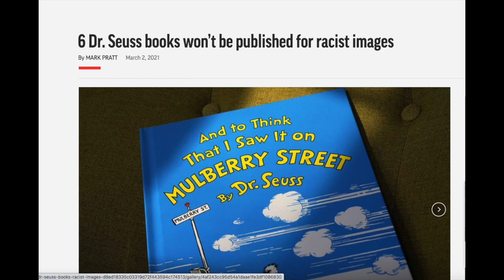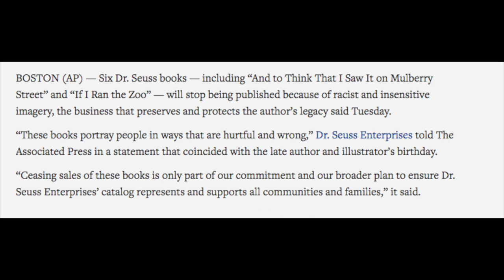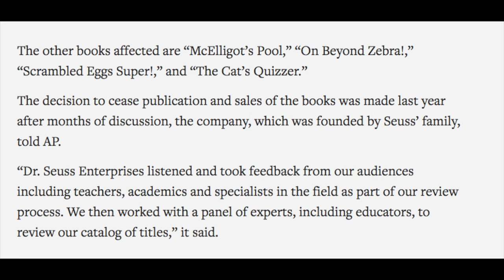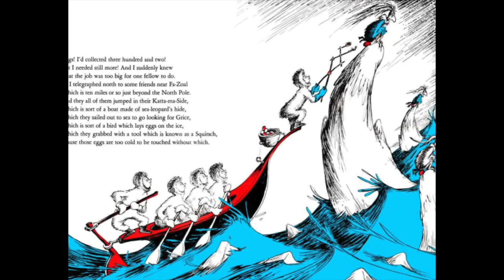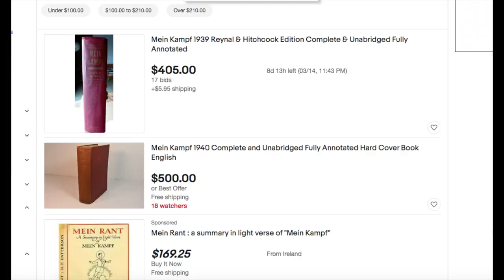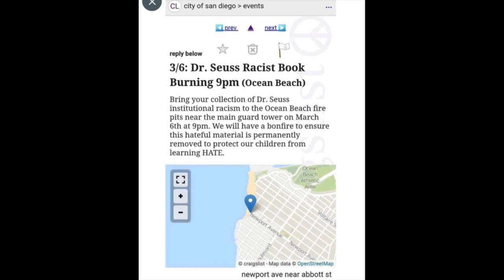Doctor Seuss Controversy Breakdown